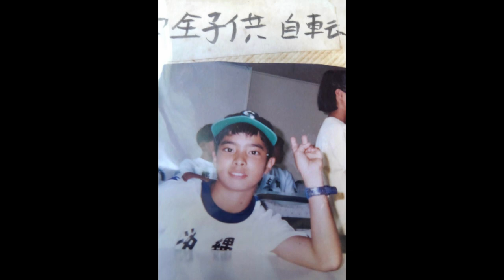【インタビュー・ライブ動画】2020/12/6 放送 石垣島ケーブルテレビ やいまぴとぅシリーズ①（前編）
2020/12/6 放送 石垣島ケーブルテレビのドキュメンタリー番組「やいまぴとぅシリーズ」に宜保和也が出演しました。
これまでの活動歴とあわせ、故郷 石垣島の幼少時代や、中学、高校、県立芸大時代の面白エピソードトーク。三線を始めるきっかけとなった伝統芸能エイサーの話など。番組MC 桟里澄さんと楽しくお届けいたします。

宜保和也（Gibo kazuya）Profile
沖縄本島那覇の街より南西に約400km「唄の島」と呼ばれる石垣島に生まれる。
沖縄の伝統楽器「三線(さんしん)」を、幼い頃から習い始め、2007年沖縄県立芸術大学音楽学部「琉球古典音楽三線部門」を卒業。
三線奏者として近年では、活動の場を国内外に広げ、2011年9月にはアメリカNewYorkのジャズの本場「Blue Note」にてライブを行う。
2014年3月、世界的なオーディション番組「X FACTOR」の日本版、「X FACTOR OKINAWA JAPAN」において準優勝をはたす。

芸歴・受賞歴
2010年　沖縄タイムス芸術選賞琉球古典音楽　三線「グランプリ賞」
2011年　アメリカNY「Blue Note」ワンマンライブ
2014年　「X FACTOR OKINAWA JAPAN」準優勝
2016年　琉球古典音楽野村流保存会　師範免許取得

～Pickup Original Song～ 「琉花の種」(りゅうかのたね)
沖縄(琉球)には、結婚式、祭り、生年祝い、様々な場面で喜びの唄三線がある。
そして同時に、悲しみ苦しみ、戦争から生まれたたくさんの唄がある。
「琉花の種」は、悲しみ喜び、光と影をあわせ持った沖縄（琉球）の歌、
「琉歌」の奥深さを世界中の人に届けたいという思いから生まれた。

ダウンロードサイトへは検索→「宜保和也 琉花の種」